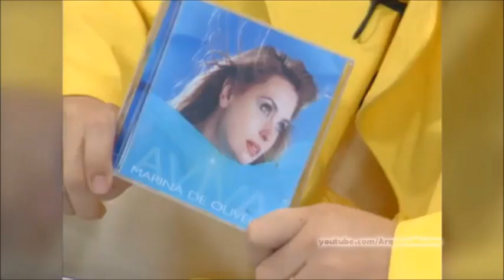Entrevista com Marina de Oliveira - DVD Voices - 20 Anos - Ao Vivo (2023)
DVD Voices 20 Anos Ao Vivo